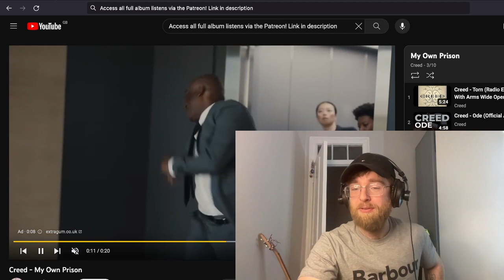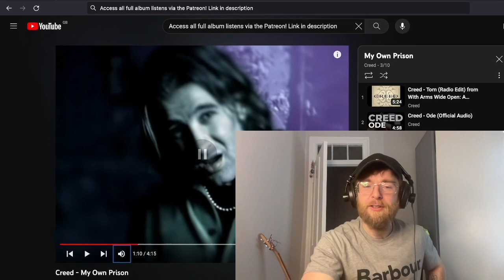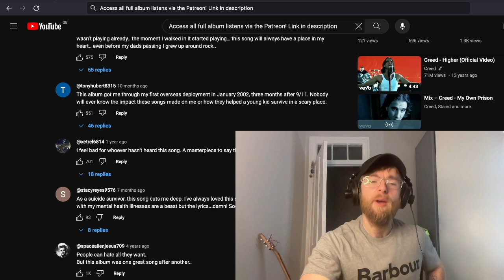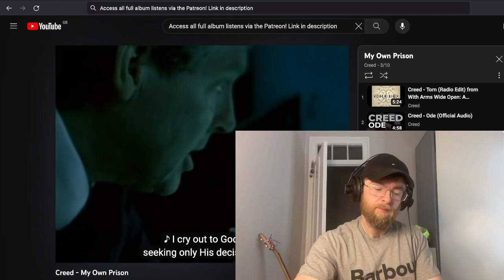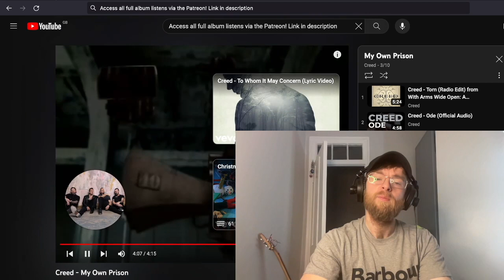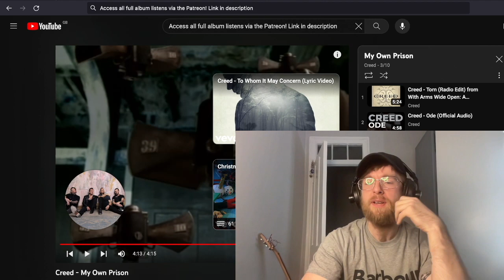Creed - My Own Prison Reaction & First Time Listen